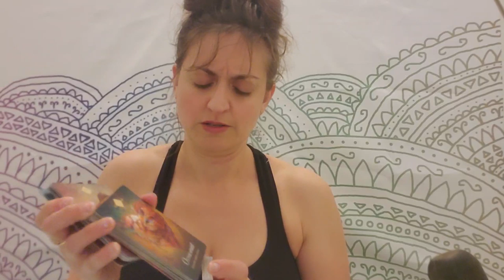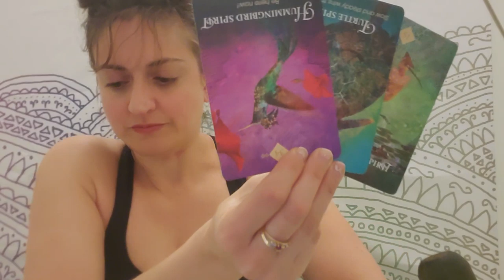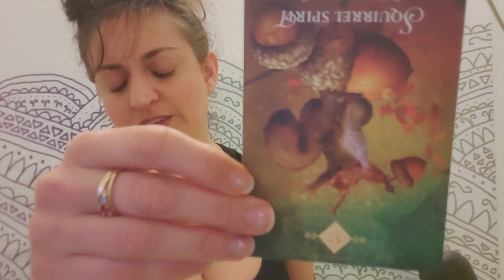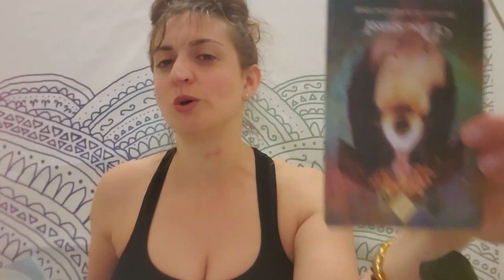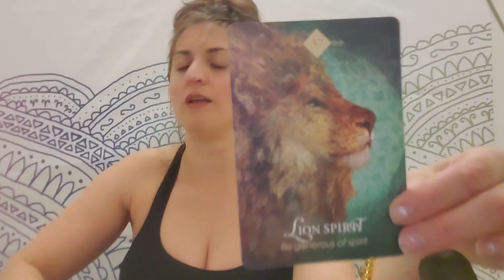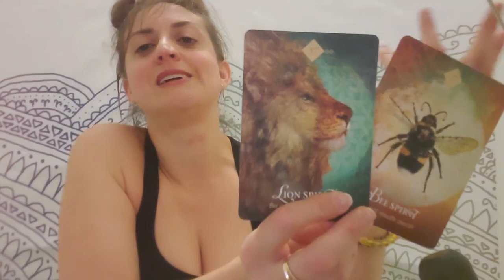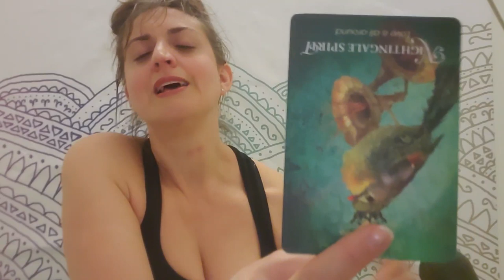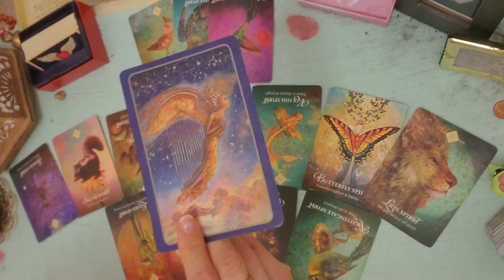♊ Gemini: They're trying to control you ♊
PERSONAL READINGS
Recorded $100
In the body of the email specify:

FB: Born without Boundaries Tarot